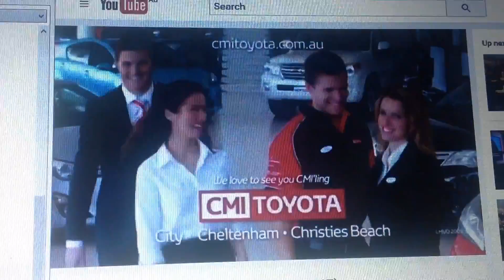Toyota 2017 Ad